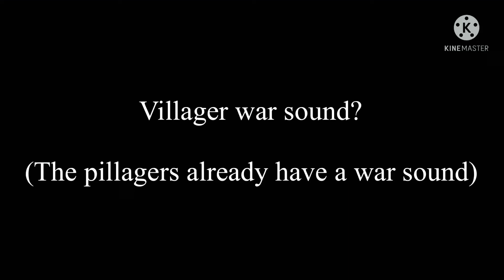All Minecraft Copper Horn Sounds Combined (Minecraft)